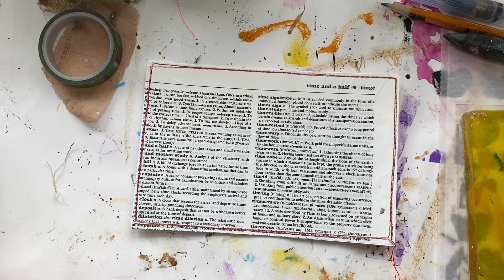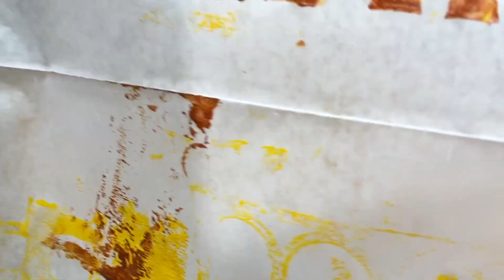ICAD Index Card A Day Day 27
Watch as I create my ICAD Index-Card-A-Day - Day 27